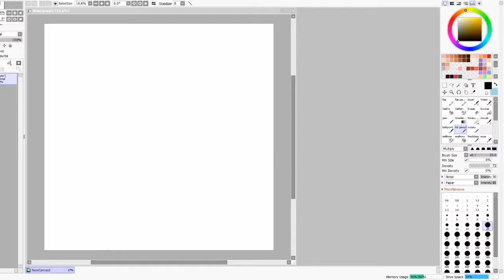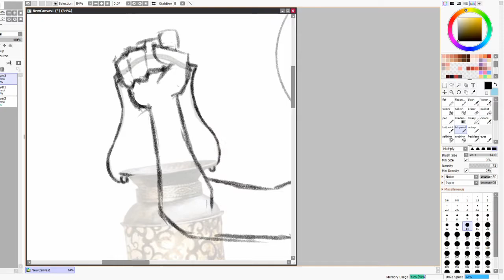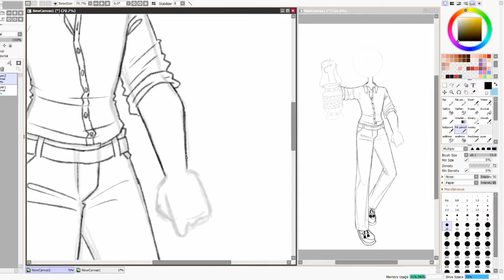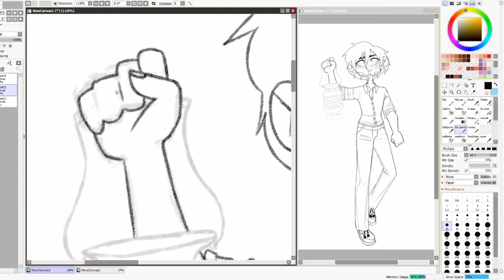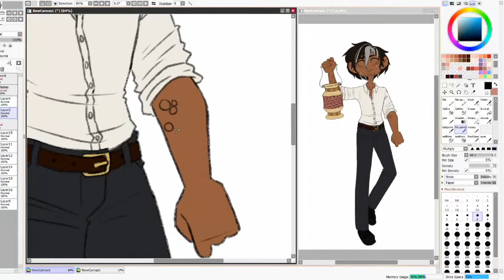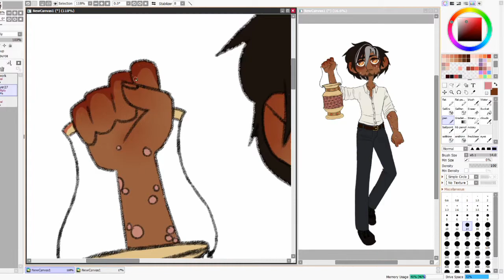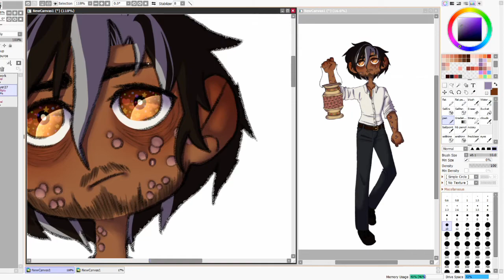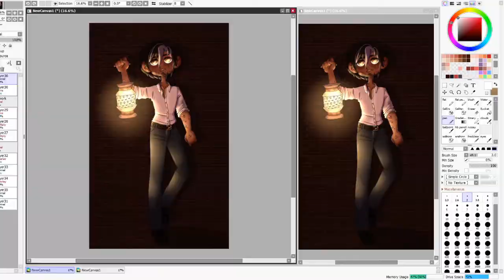the magnus archives | jonathan sims speedpaint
i recently got hella into tma so. here u go. a vibe tbh

art by me, of course
drawn in sai vers. 2